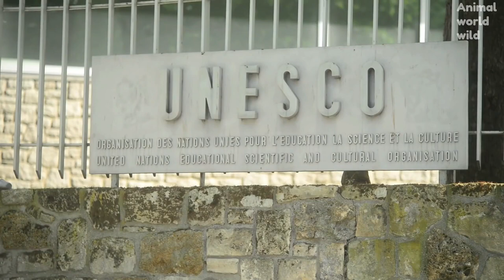Could Komodo Dragons Survive In Africa or another country? Largest lizard on earth and deadly attack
Could Komodo Dragons Survive In Africa or another country?
Largest lizard on earth and a deadly attack.

COMMON NAME: Komodo dragons
SCIENTIFIC NAME: Varanus komodoensis
TYPE: Reptiles
DIET: Carnivore
AVERAGE LIFE SPAN IN THE WILD: Up to 30 years
SIZE: 10 feet
WEIGHT: 330 pounds

What is the Komodo dragon?
Reaching up to 10 feet in length and more than 300 pounds, Komodo dragons are the heaviest lizards on Earth. They have long, flat heads with rounded snouts, scaly skin, bowed legs, and huge, muscular tails.

Habitat
Komodo dragons have thrived in the harsh climate of Indonesia's Lesser Sunda Islands for millions of years. They prefer the islands’ tropical forests but can be found across the islands. Though these athletic reptiles can walk up to seven miles per day, they prefer to stay close to home—rarely venturing far from the valleys in which they hatched.